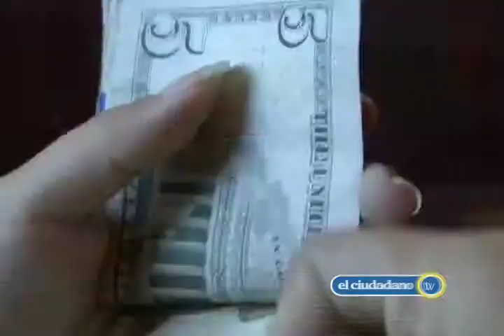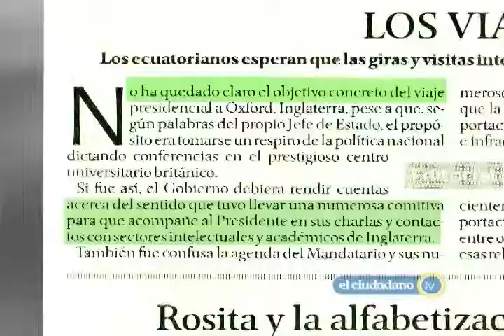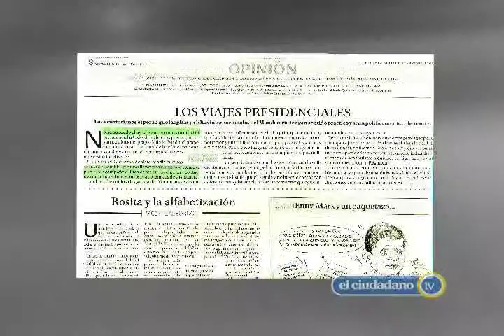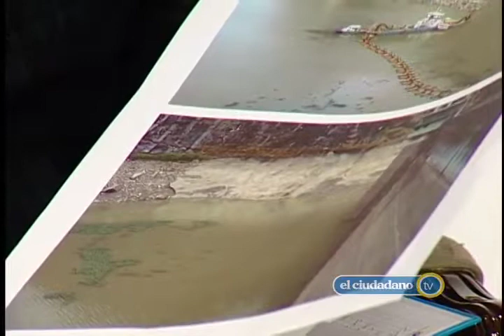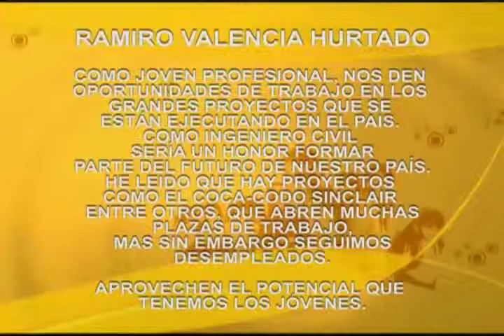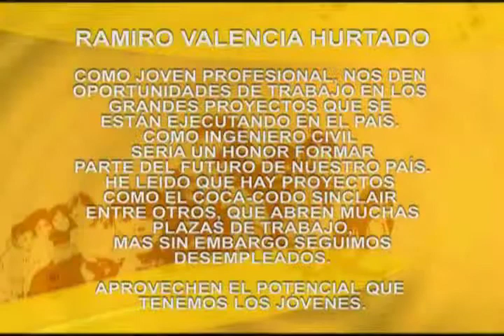EL CIUDADANO TV Nro 31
EL CIUDADANO TV Nro 31 - 08 noviembre 2009